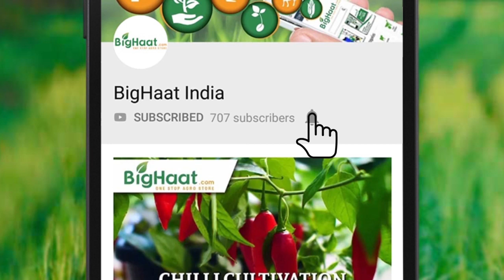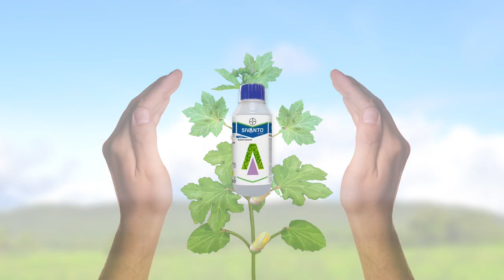फसलों के लिए प्रभावी कीटनाशक | BigHaat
बायर क्रॉप साइंस का नवोन्मेष उत्पाद जो चूसक कीटों की रोकथाम के साथ साथ पौधे में तेजी से फैलकर ,पत्तियों के ऊपरी सतह से निचली सतह तक पहुँचकर कीटों की रोकथाम करता है l

Video Courtesy : Bayer Crop Science India